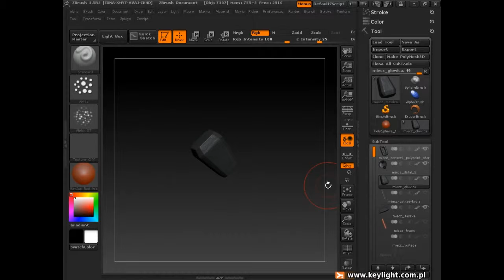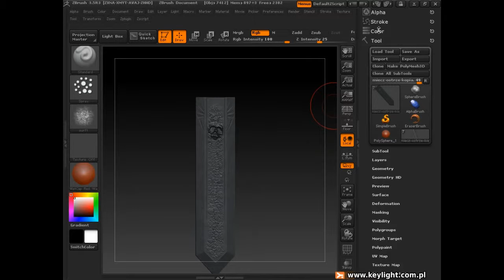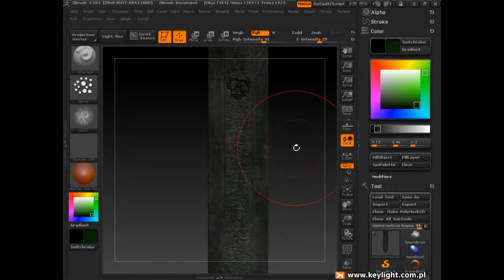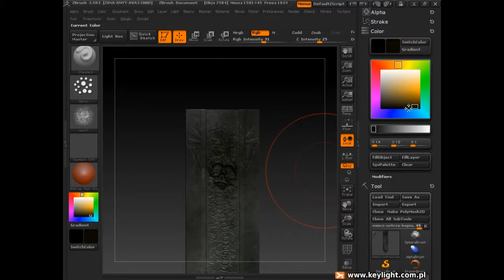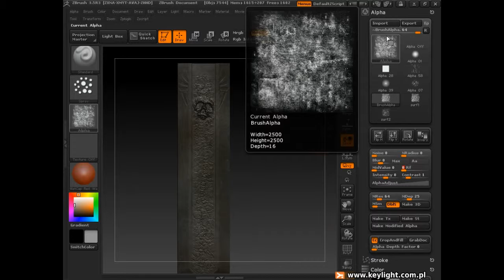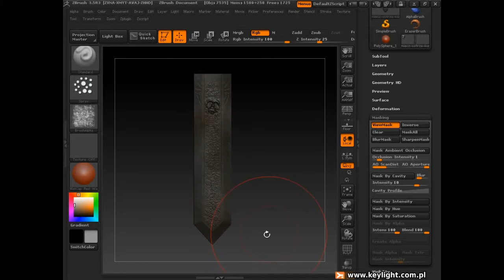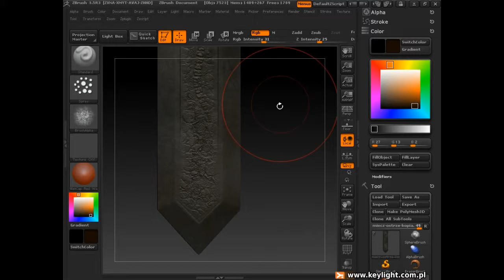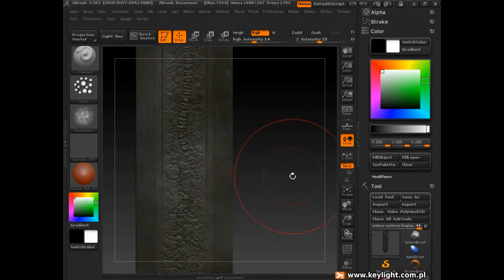ZBrush - malowanie polygonów 3/10 - Zabrudzenia na ostrzu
Darmowy kurs poświęcony malowaniu polygonów w ZBrush. Więcej na